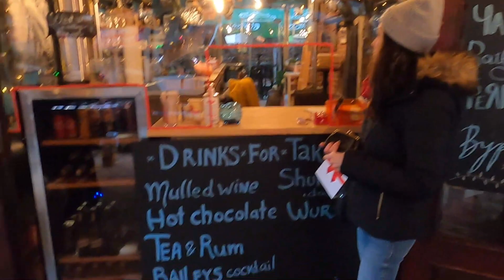Разходка в София през декември | Sofia in December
Животът по софийските улици не спира, дори и във време на пандемия. Коледните светлини сгряват душата, а чаша горещ шоколад или греяно вино сгрява тялото. По улиците ни посрещнат музиканти, грижищи се за доброто настроение.
Ще се радвам да се абонирате за канала ми и дадете палче нагоре.
Можете да ме последвате в
Весели празници!